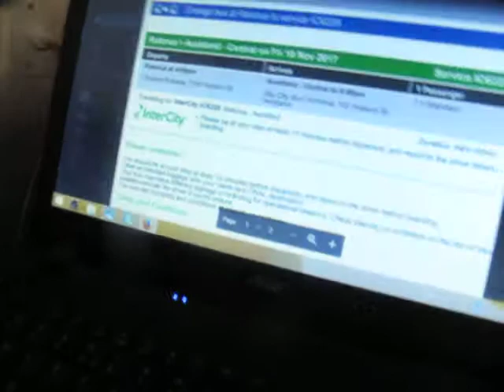Whakatane 9 November fix my car at Jaymie Patrick home Thanks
Published Monday 13 November 2017